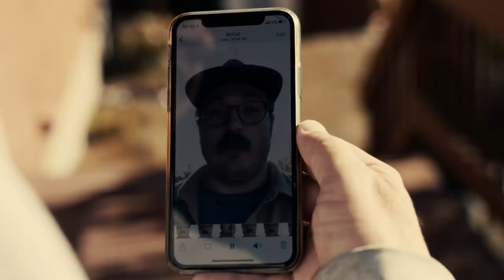Hank Patterson's Fish-cation From Hell!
Happy Halloween everyone! Here's a horrifying fishy film trailer about a horror film that doesn't exist. Best watched in costume whilst consuming mini candy bars.  Snap It!